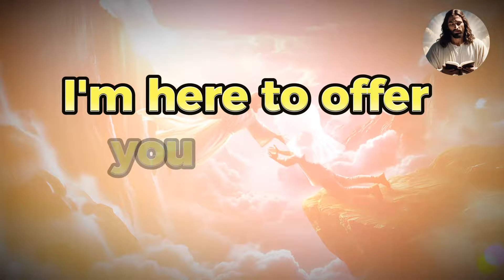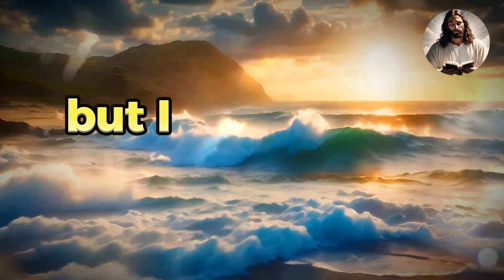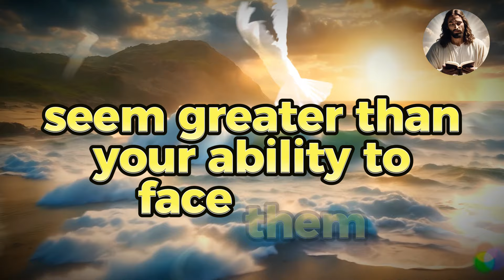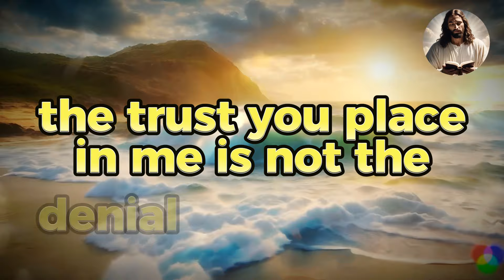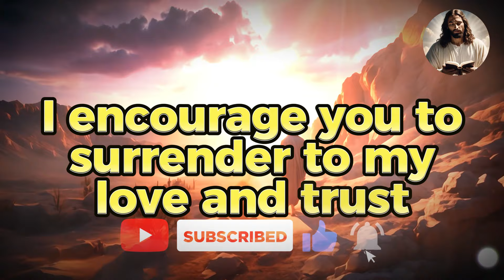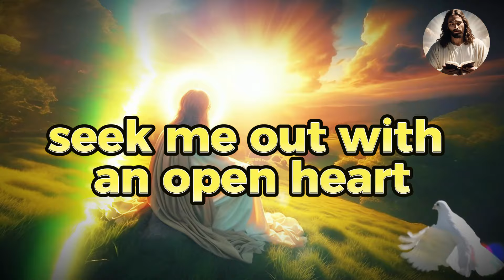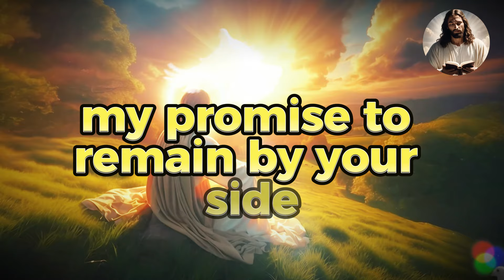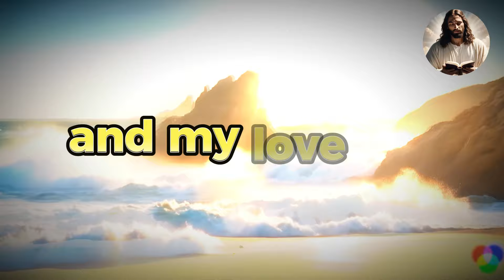GOD MESSAGE 🙏🏼OPEN NOW! LET ME BLESS YOUR HOME TODAY! - God Message For You Today🕊️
My child, please don't ignore me today | God Message Today | God Message For You Today | God Message

 god message: my beloved son, today I'm here to share something extraordinary with you.

 Have you ever wondered about the power that exists around you? About the force that can propel you beyond your greatest dreams? I'm talking about something beyond the ordinary, something that transcends human understanding.

Imagine, for a moment, the feeling of having the protection and love of the Creator of the universe himself. Can you feel it? It's an indescribable energy, an unshakeable certainty that can transform your life in ways you never imagined.

I'm here to tell you that this power, this energy, is available to you right now. I'm here to offer you a direct connection to the divine, a source of strength and guidance that can completely change the course of your life.

God helps
Godly quotes
Bible Quotes
Angels message
Jesus message

GOD MESSAGE🙏🏼 IF YOU DON'T NEED ME, I'LL LEAVE! - God Message For You Today🕊️ God's Message now

Godly quotes
Lord Helps
Jesus quotes
God
God message
Jesus
Jesus message
God messages
Urgent message from God
Jesus says
God Message For You Today
God says

GOD MESSAGE🙏🏼 THIS WILL BE MY LAST ATTEMPT TO TALK TO YOU! - God Message For You Today🕊️